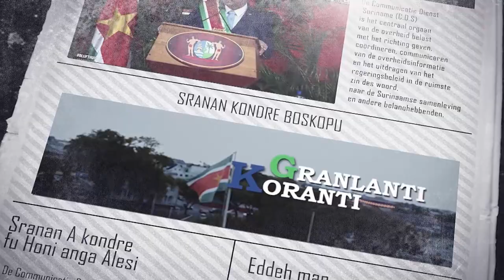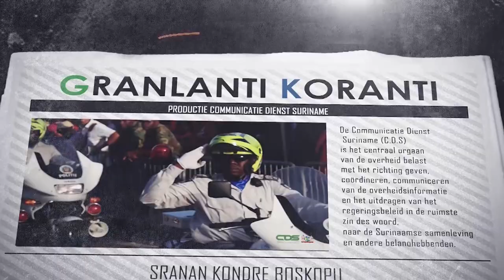𝔾ℝ𝔸ℕ𝕃𝔸ℕ𝕋𝕀 𝕂𝕆ℝ𝔸ℕ𝕋𝕀 (SRANAN), DD 29 SEPTEMBER 2023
De onderwerpen in deze aflevering zijn:
-  Ambassadeur Walter Oostelbos overhandigt geloofsbrieven aan president Santokhi
-  Staatsminister Saoedi-Arabië brengt beleefdheidsbezoek aan Suriname
-  Schoolcampussen Para en Moengotapu geopend